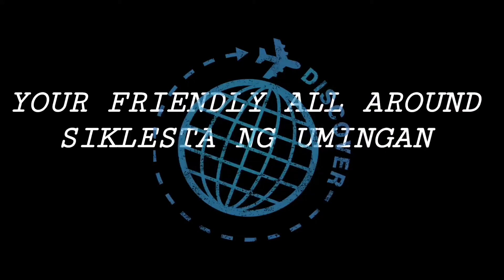OFFICIAL VLOG INTRO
WELCOME YOUTUBE